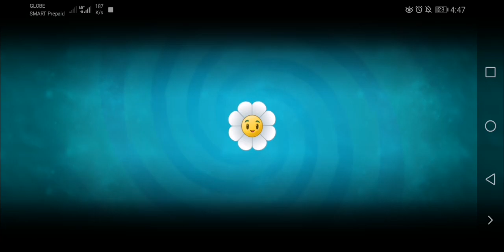Plants vs Zombies 2 Battlez Practice: Gumnut Week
Plants vs. Zombies 2 (formerly Plants vs. Zombies 2: It's About Time) is a 2013 free-to-play tower defense video game developed by PopCap Games and published by Electronic Arts. It is the sequel to the original Plants vs. Zombies, and was released worldwide on Apple App Store on August 15, 2013 and Google Play on October 23, 2013.

Source: Wikipedia